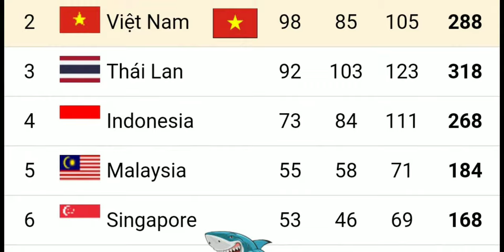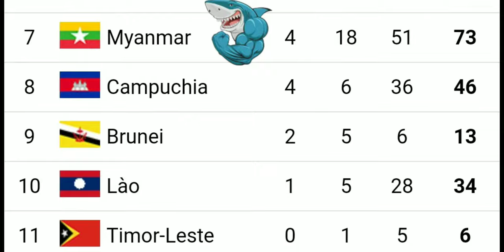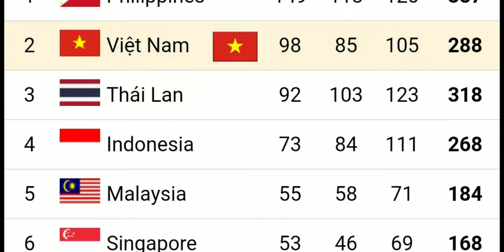Kết Quả Cuối Cùng Bảng Tổng Sắp Huy chương Sea games 30 tại Philippines của đội tuyển việt nam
Bảng Tổng Sắp Huy Chương Sea Game mới nhất Hôm nay | Lễ Bế mạc Seagames30
ngày 11/12/2019 vào lúc 19h lễ bế mạc sẽ diễn ra,
Đội tuyển việt Nam xếp thứ 2 toàn đoàn tại Philippines